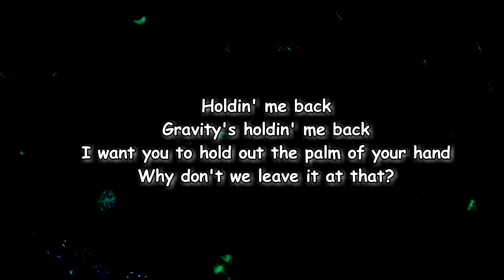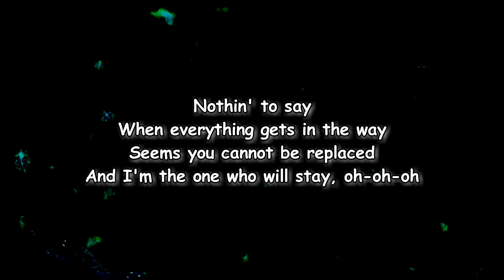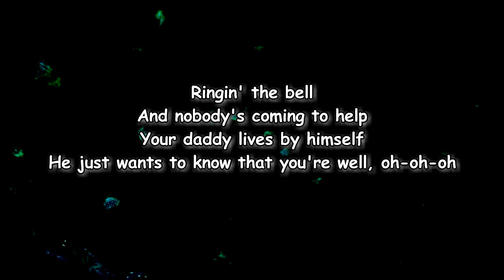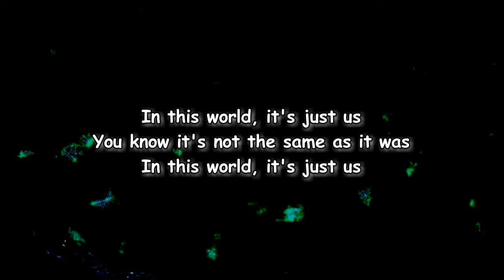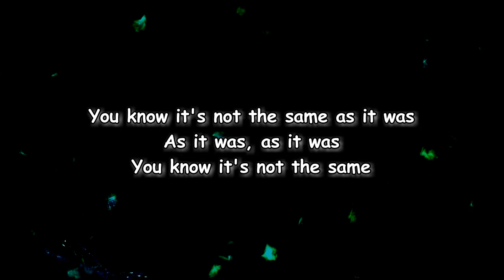Harry Styles - As It Was (Lyrics)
[Outro]
(Hey)

Lyrics
As It Was By Harry Styles
Harry Styles Songs
Harry Styles New Song
Lyrics to As It Was